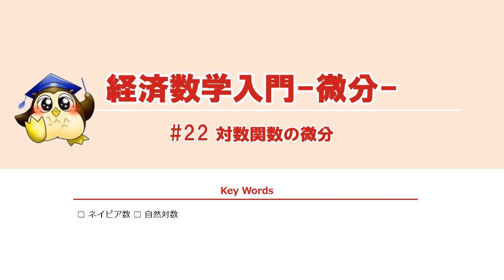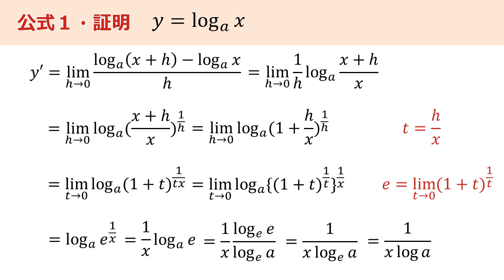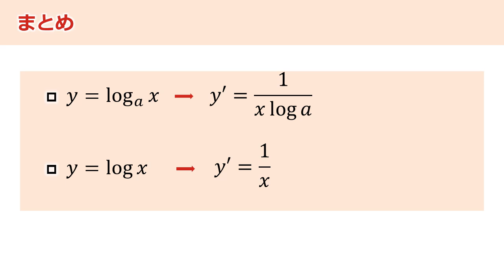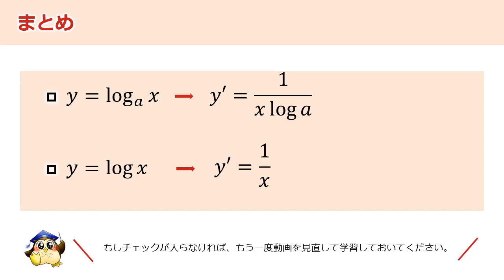＃22 対数関数の微分 （BGMなし）